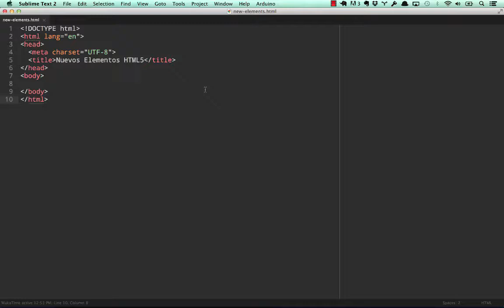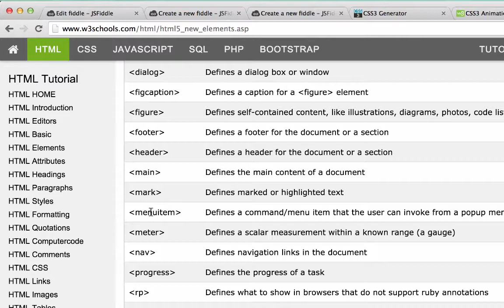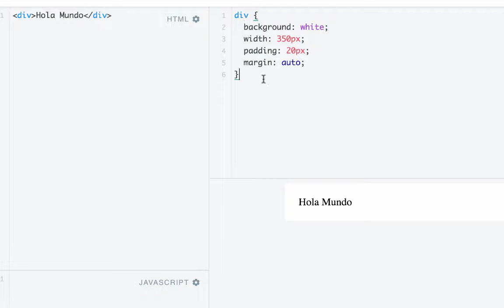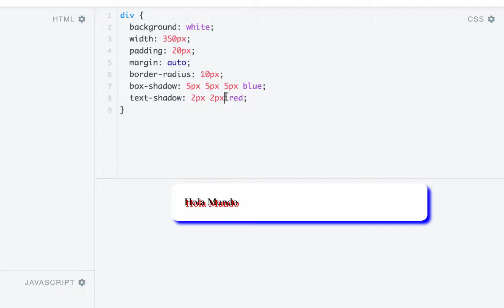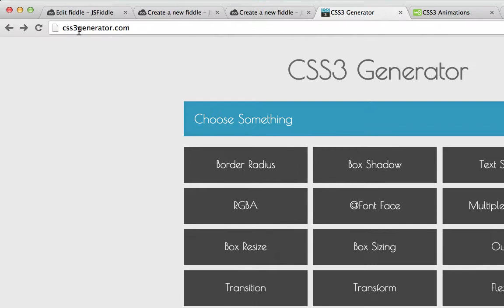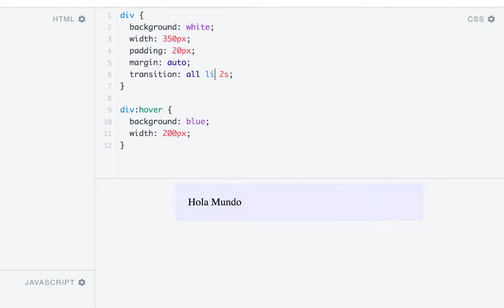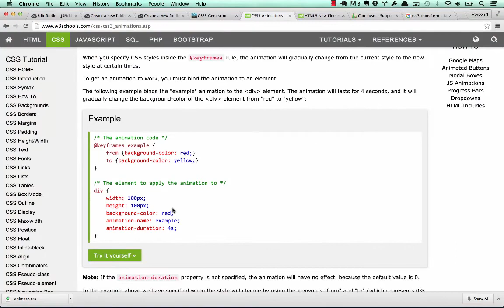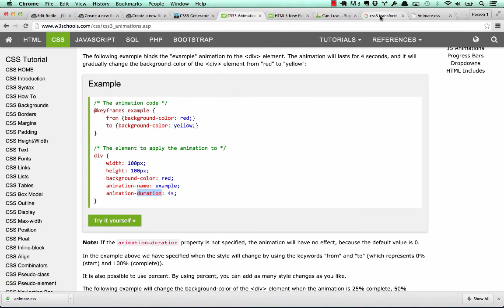Curso Avanzado de HTML y CSS - 5. Nuevas características de HTML5 y CSS3